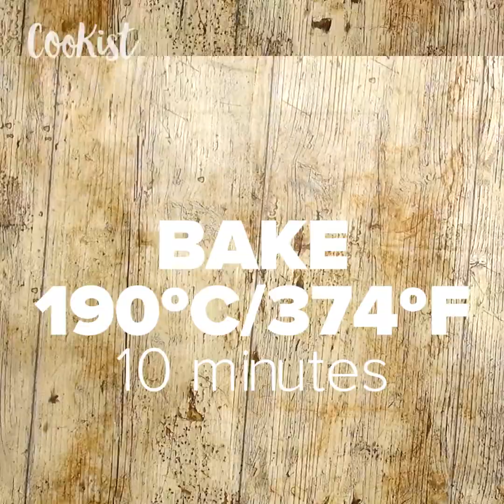Pork fillet skewers: an easy idea for a delicious lunck!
How to cook amazing pork fillet skewers to surprise everyone!

INGREDIENTS
• 500 g of pork tenderloin • 6 slices of ham • 1 glass red wine • 300 g of baby potatoes • 150 g mushrooms, • salt, pepper, rosemary • 2 cloves of garlic • Olive oil

METHOD

Push the pork medallions into the rosemary twigs and wrap each one in ham. Sprinkle with salt and pepper and place in an ovenproof dish. Drizzle with olive oil then one glass of red wine. Leave to marinate for 30 minutes.
Then remove from the marinade and sear in a hot frying pan for a few minutes on each side. Once seared, wrap each skewer in baking paper and place in the oven for 10 minutes at 190ºC.
Cook the mushrooms and potato slices in the frying pan and serve with the cooked skewers.

About us: ‘CookistWow’ offers you everyday fresh, fun and easy recipes. You can find the best quick and easy to make recipes, simple meal planning ideas and cooking techniques.